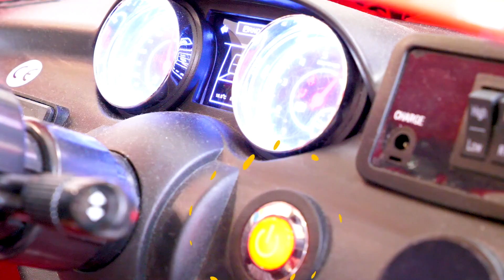Baby Born bebeğin üçüncü kardeşi mi geliyor? Oyuncak bebekleri kamyonla gezdiriyoruz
Palyaço komik videomuzda Baby Born bebeği ile oyun oynuyor. Hava güzel, hadi bebeği dışarıda gezdirelim. Kız palyaço ise kendi bebeğini de veriyor. Hım, peki, tamam.. palyaço onu da alacak. Fakat bir dakika, artık bir bebek arabasına iki bebek sığmıyor ki! Hım. Başka bir araç ararken palyaçonun üçüncü bebeği de geliyor. Olamaz! Hem de ne kadar büyük! Nereden geldin sen?
00:00 – 07:25 – Palyaçoya üçüncü bebek geliyor
07:26 – 12:00 - Baby Born oyuncak bebek çılgınca kamyonla gezmek istiyor

Eğlenceli kız kanalımıza hoşgeldiniz! En sevdiğiniz oyuncaklarınız ile - hep beraber oynayalım.